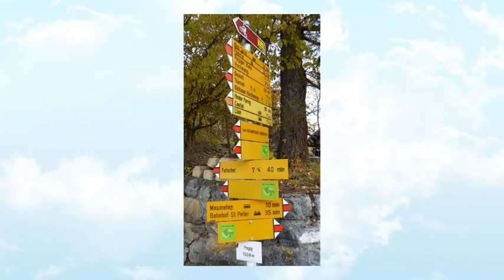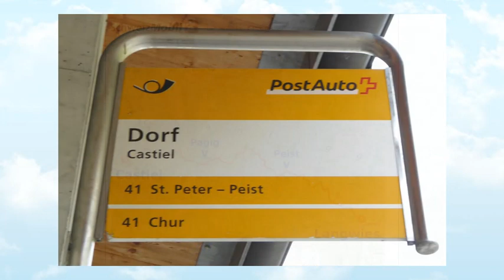Dörferweg Schanfigg: Langwies - Peist - Pagig - Castiel (GR) / 20.10.24